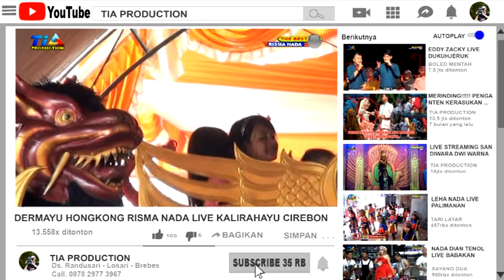RISMA NADA LIVE KALIRAHAYU LOSARI CIREBON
RISMA NADA
PIMP. BUNG KARTO CS
ALAMAT DS.KALISARI - LOSARI - CIREBON
DOKUMENTASI BY. TIA PRODUCTION